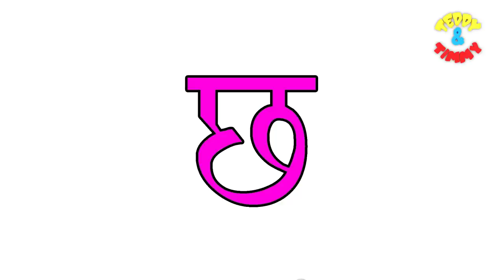Hindi Varnamala | हिंदी वर्नामाला | Hindi Alphabets | Ka Kha Ga Gha | Hindi Letters | Barakhadi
Learn Hindi Varnamala | सीखिए हिंदी वर्नामाला | Hindi Alphabets | Ka Kha Ga Gha | Hindi Letters | Barakhadi | Balgeet

In this video children will be able to learn hindi alphabets and letters and also kids will learn things that start with each hindi alphabet with the help of animation and colorful visuals.

Lyrics
क | क से कटहल (Jackfruit)
ख | ख से खजाना (Treasure)
ग | ग से गमला (Pot)
घ | घ  से घडी (Clock)
च | च से चम्मच (Spoon)
छ | छ से छतरी (Umbrella)
द | द से दरवाजा (Door)
प | प से पतंग (Kite)
फ | फ से फल (Fruits)
व | व से वजन (Weight)

This Hindi क ख ग घ Song cartoon video will help kids learn Hindi Alphabets क ख ग घ & more. Our collection of Nursery Rhyme Songs, Children Songs, Kids Songs, Baby Songs, Nursery Songs, ABC Songs will surely help your kids learn quick with entertainment and good music. Preschool & Kindergarten School Teachers can show our channel which has 3D animation videos to toddlers & babies to teach them basics like ABCD Songs & rhymes. Making learning & education fun is our passion. Hope you like the content we create. Loads of Love – Teddy & Timmy Poems for Kids.